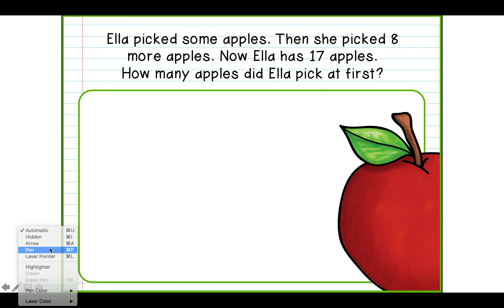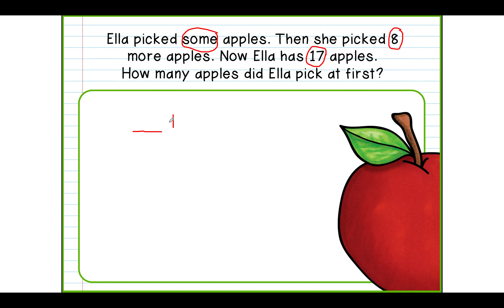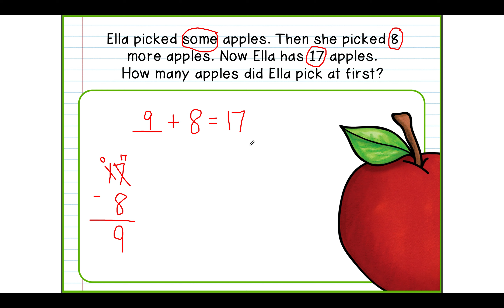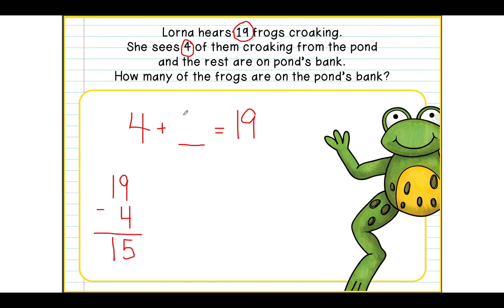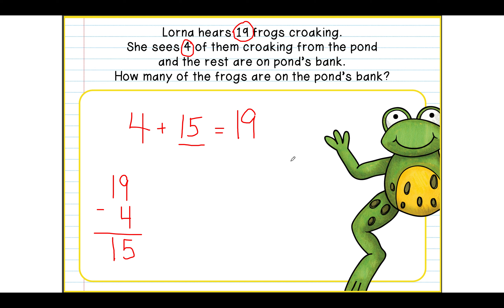Missing Addends Word Problems